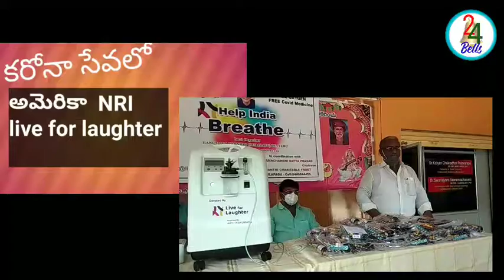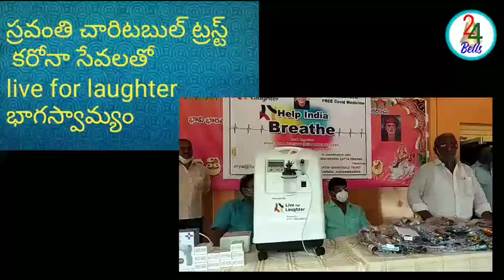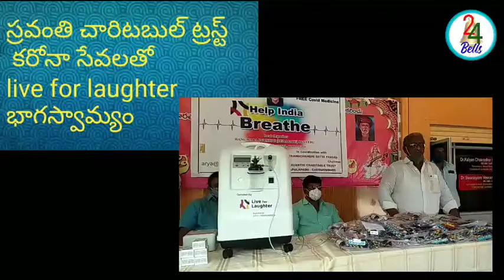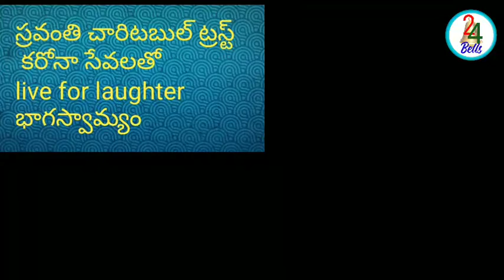live for laughter#america#arya#24bells#atchut